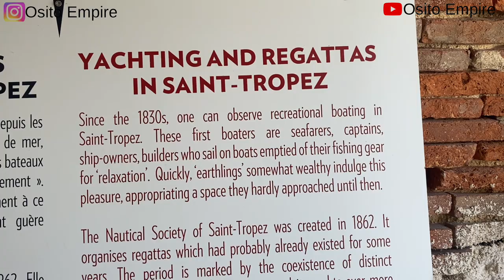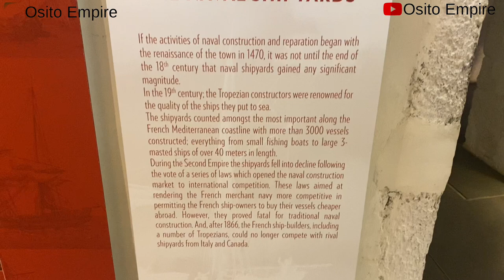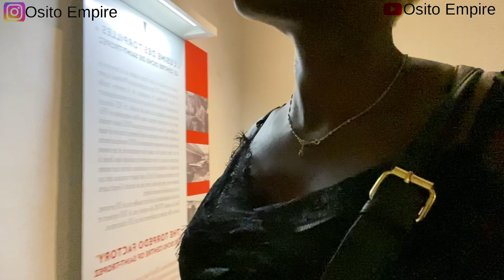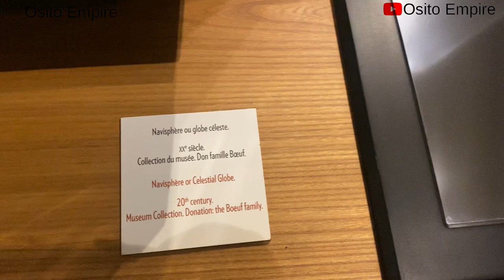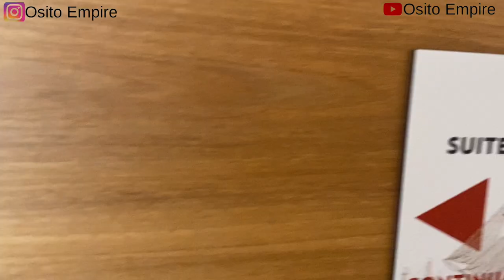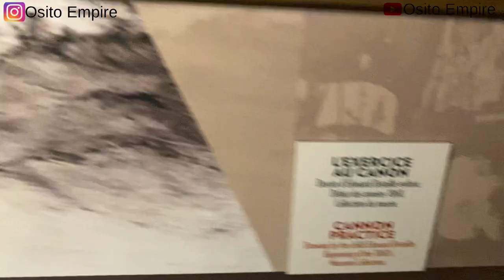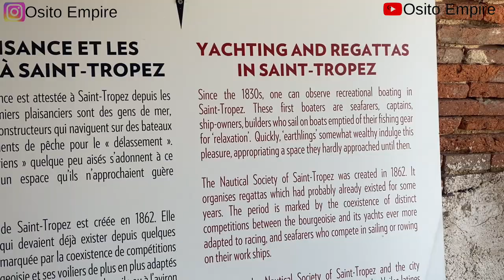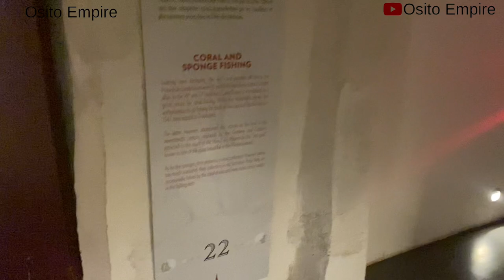La Citadelle de Saint-Tropez: The Hidden Jewel of the French Riviera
Hey guys!
This video is vacation vlog
Traveling the south of France with the whole family and the my first time of traveling to the south of France and I absolutely love it 😍this is one of the most beautiful castles in france; chateau degrimaud and we also visited La Citadelle de saint-tropez beautiful city 🤩Long popular with artists, the town attracted the international "jet set" in the 1960s, and remains known for its beaches and nightlife.  I can’t wait to share the videos with you guys